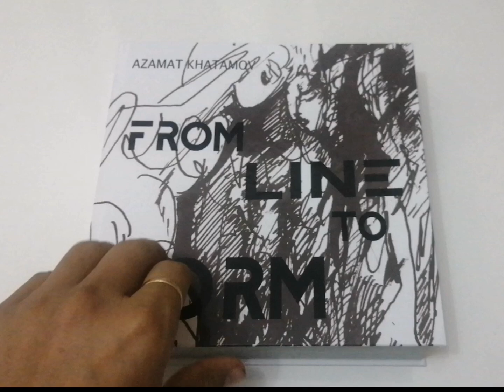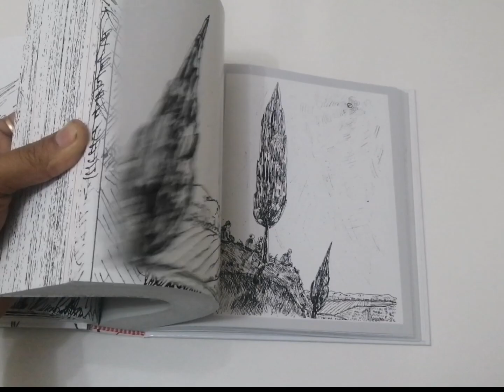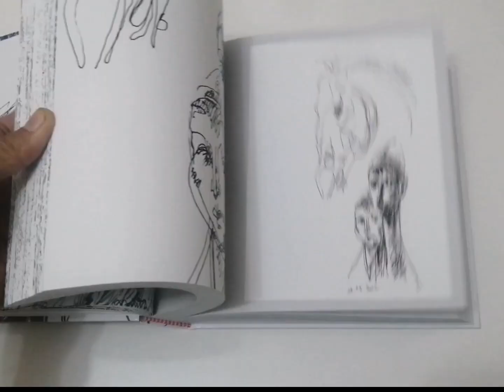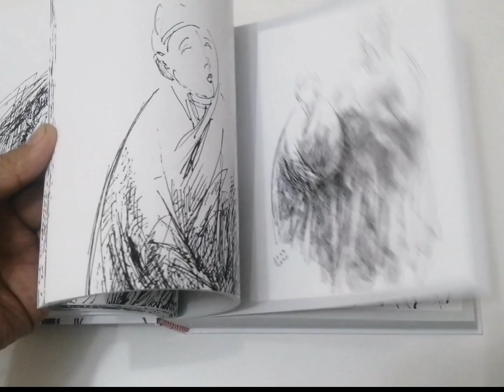Artist Azamat Khatamov 2023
New BOOKS 💥🚀🚀

ОТ ЛИНИИ К ФОРМЕ. 2023

1 том.

В рамках проекта по созданию исследовательской книги по изучение визуального искуствоведичешского анализа. Под кураторством Нормурода Негматова было создана трёхтомная книга "ОТ ЛИНИИ К ФОРМЕ" иследующий боле 600 графических работы с переода 2009 по 2023 известного Узбекского скульптора Азаммата Хатамова.

 1) том: Посвящается изучению построение композиции

2) том: Посвящается изучению портрета.

3 том: Посвящается изучению обнажённой фигуры.

Книга, которая храниться в единственном экземпляре в Самарканде в коллекции Музея современного искусства Рухсо. @ruhsor_museum.

 Проект предлагает зрителю глубже погрузиться в бесеонечный мир одного из важнейших художников в истории искусства Узбекистана.

Автор концепции: Normurod Negmatov

Дизайн обложки: Нематжон Джамшедов.

Подготовка к печати: Улугбек Исламов.

Куратор: Normurod Negmatov .

Издательство ruhsor_books

Ruhsor Museum of Contemporary Art